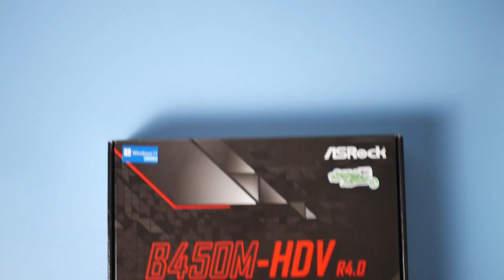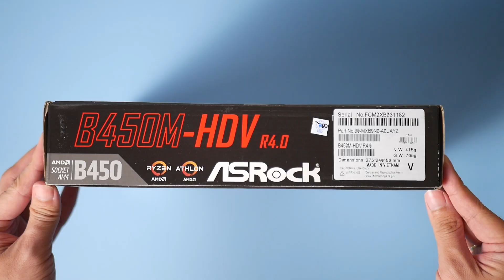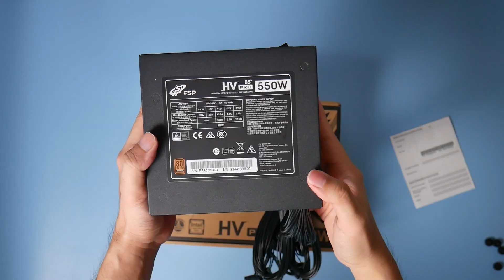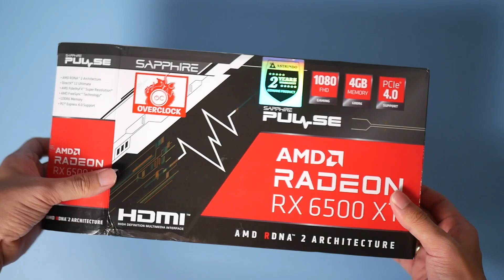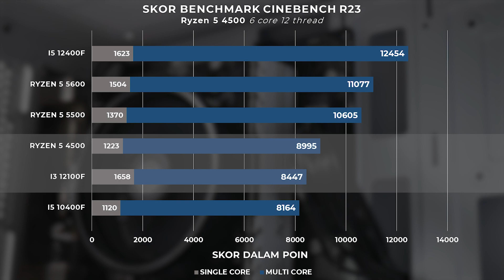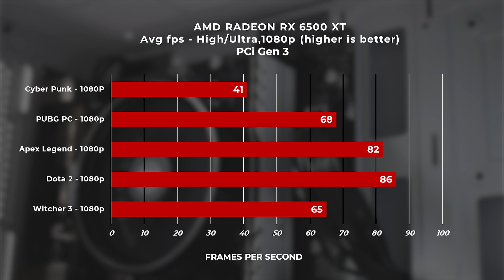Rakit PC Gaming di bawah 7 Juta komponen Full AMD ! Feat. RX 6500 XT